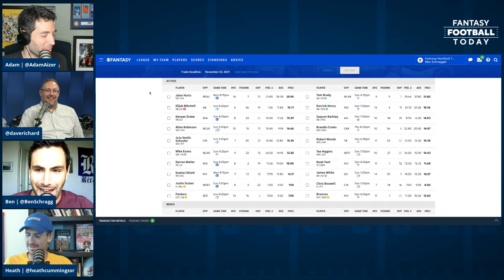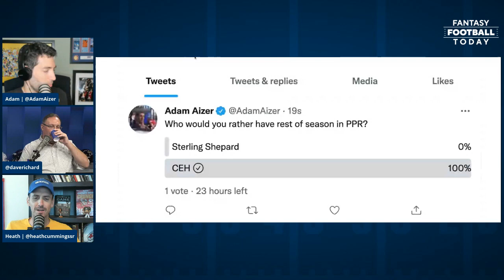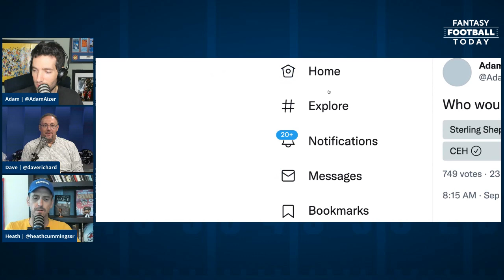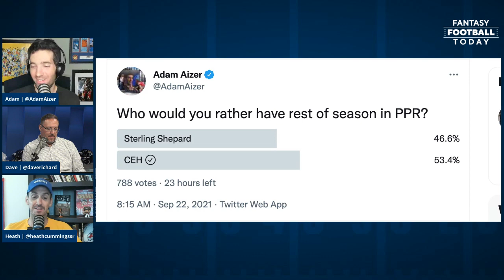EZEKIEL ELLIOTT BUST or TRADE TARGET? BUY / SELL THESE GUYS in WEEK 3 | 2021 Fantasy Football Advice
We are determined to make a trade on today's show, so let's see if we can pull it off! First, check out this very creative and perhaps genius trade strategy (2:30) suggested by a listener. Then we'll talk about the first and second round picks we are actually worried about (6:45). CEH headlines the list but this might be the time to buy low. What do we expect from Ezekiel Elliott (13:40)? And we also cover Jonathan Taylor, Saquon Barkley and the Round 2 WRs. And Adam makes a possibly ridiculous case to value Tom Brady ahead of Barkley ... Buy low (26:15) targets like Justin Herbert and Myles Gaskin. Do Mark Andrews and George Kittle qualify as buy low guys? Sell high (36:40) guys like Rob Gronkowski, although there is some debate on Gronk. And which RBs can come out of the dead zone (43:15)? Chase Edmonds? Ty'Son Williams? ... Previewing Panthers-Texans (48:30), hearing from the Fantasy Cops (54:00) and answering your Apple Podcast questions (56:50).

0:00 Intro
2:30 Genius new trade strategy
6:45 1st and 2nd round picks we're worried about
13:40 Ezekiel Elliott BUST or trade target?
26:15 Buy low targets
36:40 Players to sell high on
43:15 RBs that can emerge from the dead zone
48:30 Carolina Panthers - Houston Texans Thursday Night Football preview
54:00 Fantasy Cops!
56:50 Apple Podcast questions

For quick-hitting advice in 5 minutes or less, listen to the 'Fantasy Football Today in 5' podcast

In-season schedule:
Noon ET, Mon-Fri
10AM-1PM ET, Sun